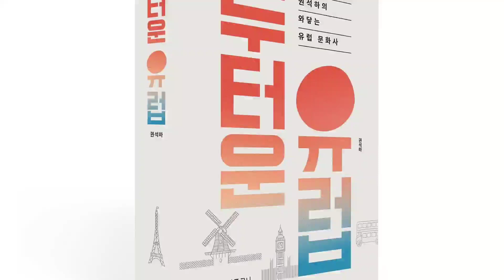1분영상/세계민주주의의 상징 영국 국회의사당!